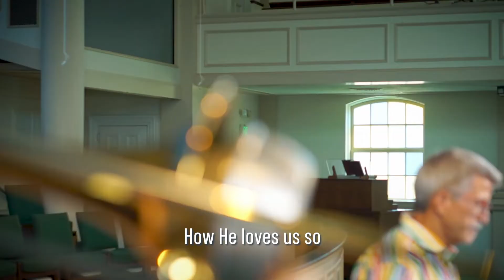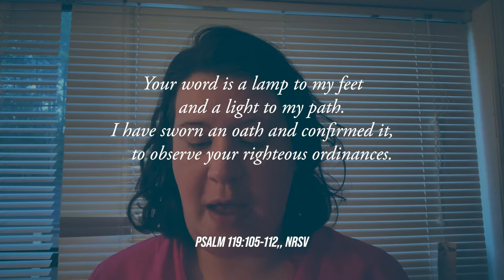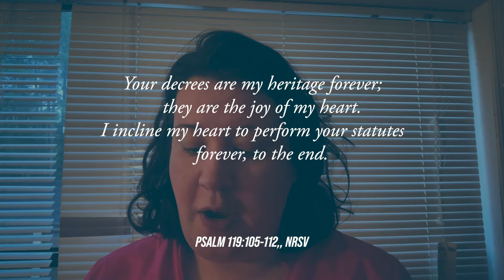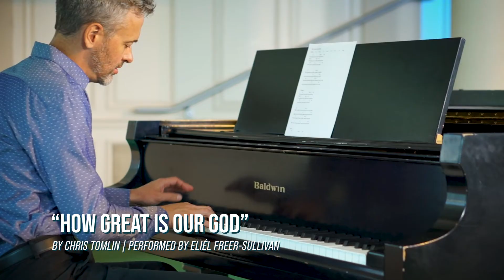Sunday Service | July 12, 2020 | First Baptist Church Decatur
You’re invited to join us for worship online! Gather around with your family (or roommates!) and settle in as you join us with your church family scattered across the city, nation, and world!

• Toning of the Hour
• Musical Meditation (Mike Newton)
• Welcome (Kristen Koger)
• Worship Song: “He Love Us”
• Pastoral Prayer (Kelsey Vincent)
• Scripture: Psalm 119:105-112  (Sara Robb-Scott)
• Sermon: "The Expansive Words of God" (Dr. David Jordan)
• Musical Reflection: "How Great is Our God” by Chris Tomlin  (Eliél Freer-Sullivan, soloist)
• Benediction (Shelley Woodruff)
• Musical Benediction: "Last Song”  (Fresh Start Band)

(Words are reprinted with permission through CCLI License No. 295285).